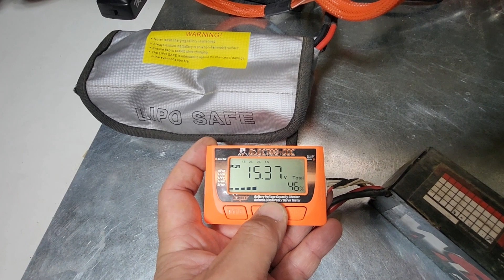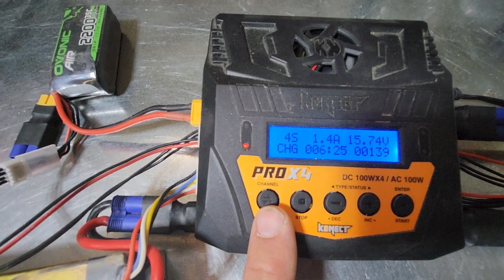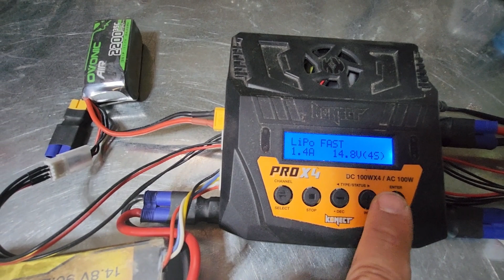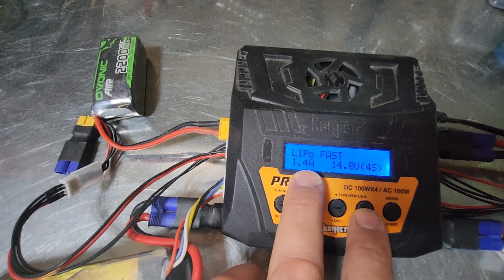petit unbox pour le HNR Xmarx et parlons Charge lipo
Dans cette vidéo, je déballe les pièces suite casse du   HNR XMARS et on  va parler un peut charge de lipo

Je le redis ces vidéos n'ont pas vocation à faire de publicité, je paie les produits comme tout le monde.
Si quelque chose me déplait je le dirai et expliquerai mon point de vue.
Par contre si tout se passe bien il est normal de le dire aussi.